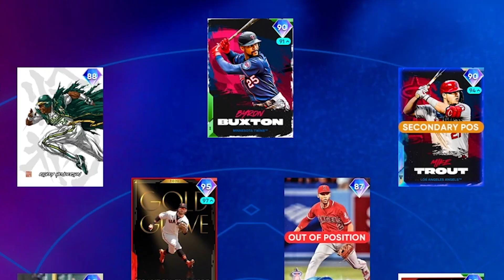I CAN ONLY MAKE DIVING PLAYS... MLB The Show 22 Diamond Dynasty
Every out has to be a diving play...

💎Shoutout to our Members💎
Member
LightSkinChris
Tanya Dzhibrailova
Kaven Lil
BigBoyBilly44
Phanatic TV
Hardpard
Sara Butts
ClutchPatch
Steve Harris
Samuel Dudor
Carson
SavvonTV
MPG
Ryan Finnegan
Kameron Harris
FINNY
DaeHoLee Grail
The Mortgage Lifeline
ItsBrady
JoJoPate